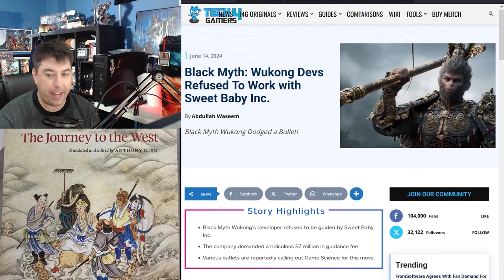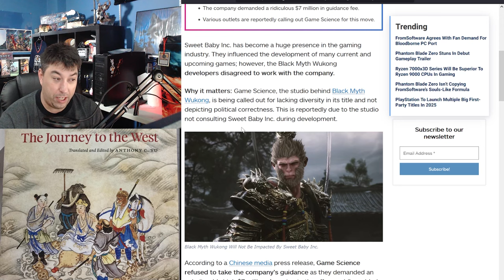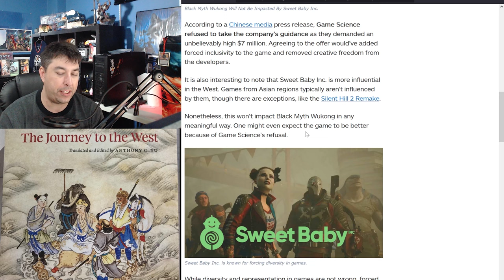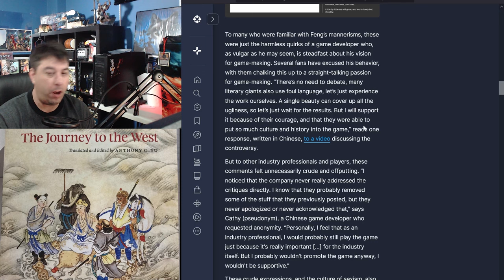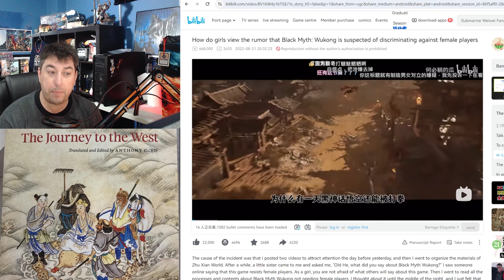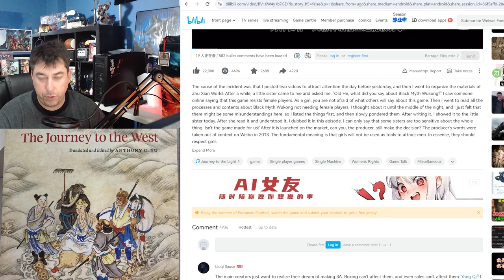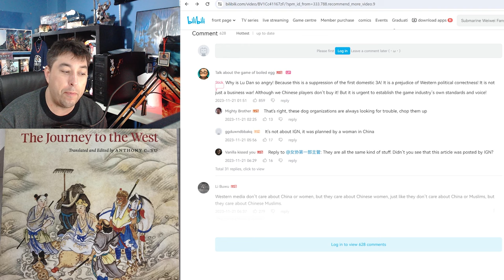Sweet Baby INC Failed To SHAKE DOWN Makers Of Black Myth Wukong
The soon to release Monkey King Game Black Myth Wukong Developers told Sweet Baby Inc To Take a Hike after they attempted to Shake Down the company for Millions of dollars.